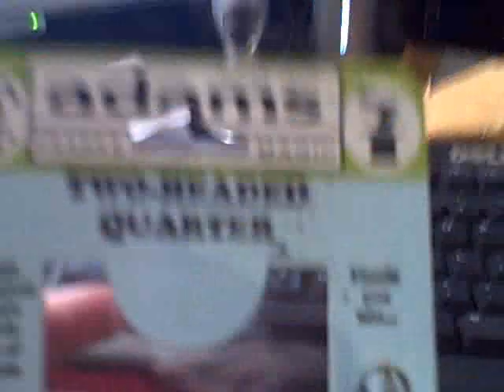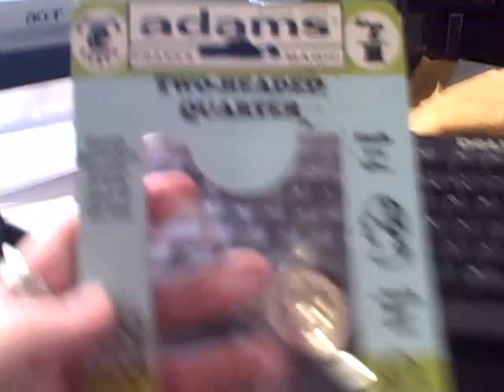2-George-Washington's ?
In today's Dear Tellman video Tellman Knudson teaches Gwen how to pick a niche and choose a topic to build her first list and internet business around.

He ALSO talks about how you can win his Ferrari 360 Spyder